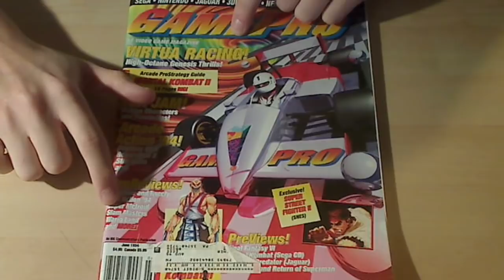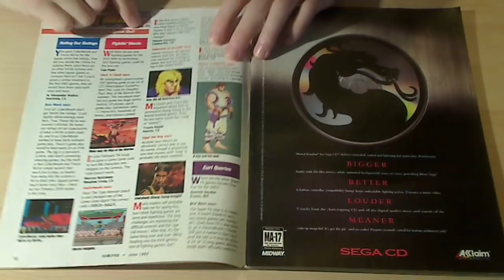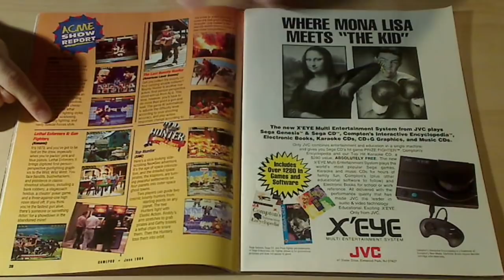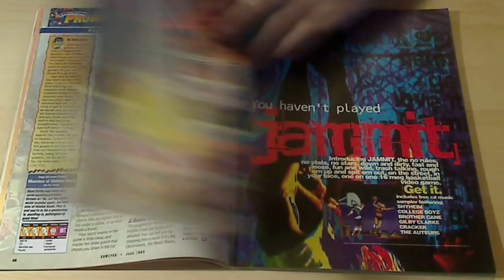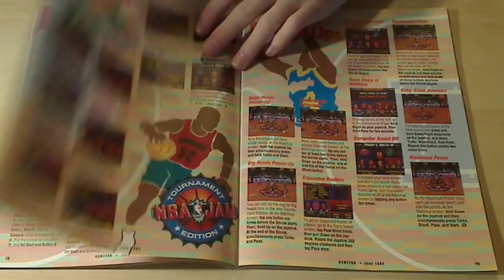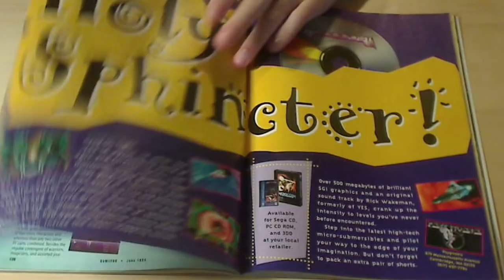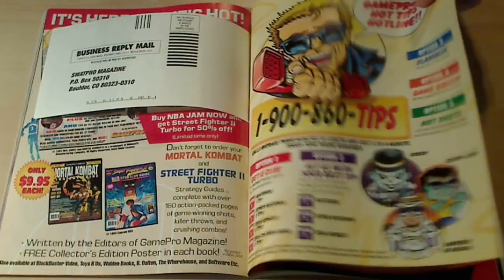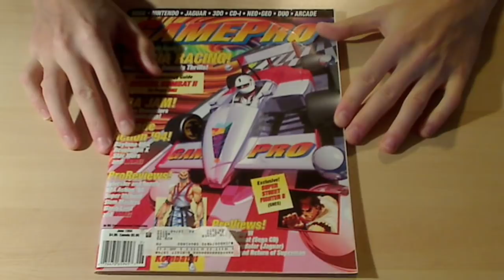GamePro 59 June 1994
A look at GamePro magazine issue 59 June 1994. Virtua Racing (gen) was on the cover. This issue also included a review of Super Metroid. Final Fantasy VI was previewed as well as a Super Street Fighter II (snes) Strategy guide.